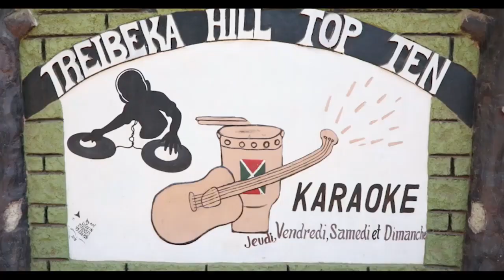TREIBEKA MUSIC GROUP ADS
Treibeka Music Group est une société de création de contenu qui utilise des équipements de pointe pour créer et diffuser de la musique, des vidéos et des graphiques de qualité.